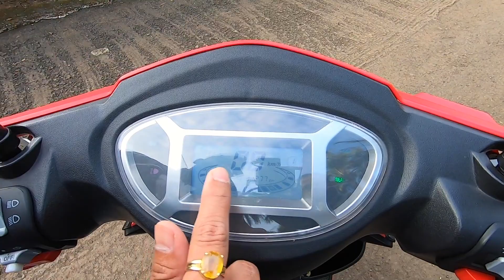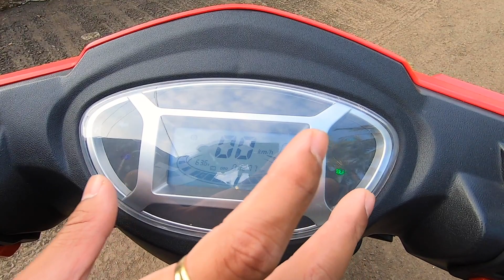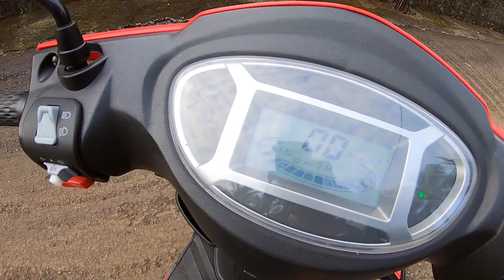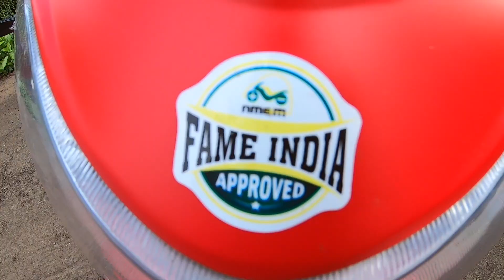Apmere Zeal Electric Scooter - Design & Features Review (Hindi + English)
In this video, we have a close look at the Ampere Zeal electric scooter. This battery operated two-wheeler costs the same as a petrol powered scooter, but is very, very light. Check out the looks, features and comfort in this video and let us know if you like it, or not...